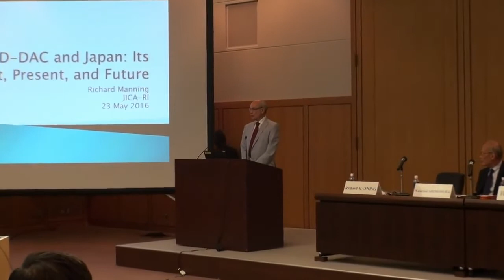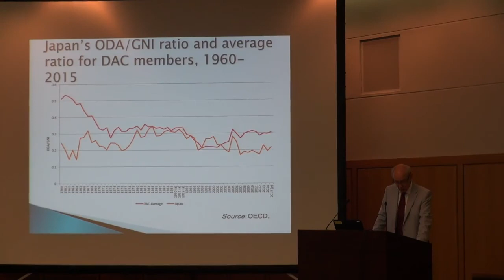Seminar on Japan’s Development Assistance by Richard Manning, former OECD-DAC chair (May 23, 2016)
Richard Manning, senior research fellow at the University of Oxford and former OECD-DAC chair, delivered a lecture at the JICA Ichigaya Building on Japan’s approach to development aid, looking back on the interactions between Japan and its DAC partners. He says the strength of Japan's model lies in the promotion of "self-help" efforts, a reasonable balance between multinational and bilateral aid, strong technical expertise backed by strong institutions, and a bilateral delivery system through JICA, among other factors. On the other hand, he noted some challenges, including the need to enhance public understanding and the need to think about stronger evidence-based narratives about what continues to make Japan's approach distinctive and about what needs to be done to improve effectiveness further. He contributed a chapter to the book "Japan's Development Assistance: Foreign Aid and the Post-2015 Agenda," which attempts a critical review of the 60 years of Japanese ODA.